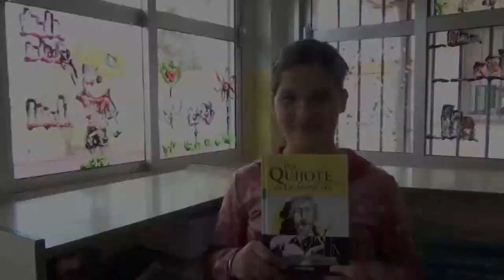Don Quijote de la Mancha (by Almudena) CEIP SAN WALABONSO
Almudena de sexto curso de primaria del CEIP SAN WALABONSO de Niebla (Huelva) nos recomienda leer el libro más importante de Miguel de Cervantes: "Don Quijote de la Mancha". Kuentalibros.